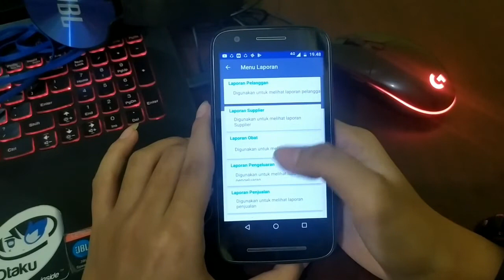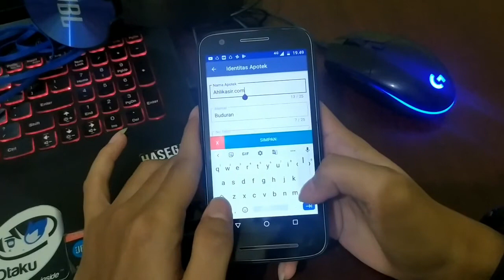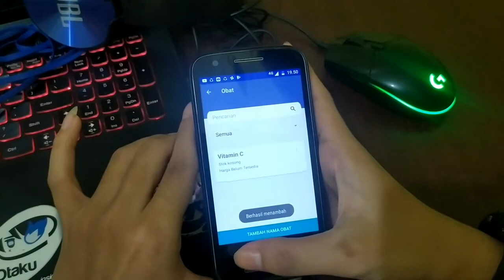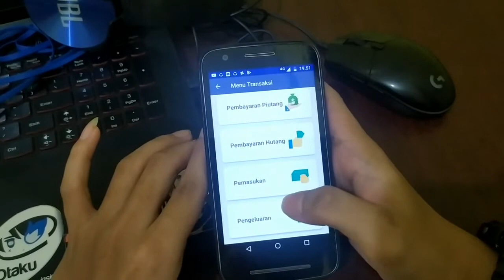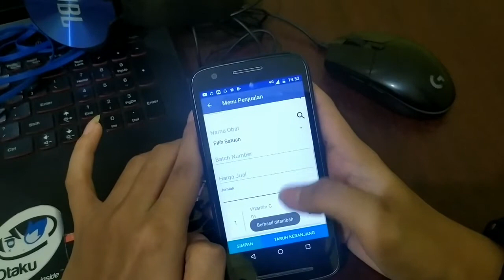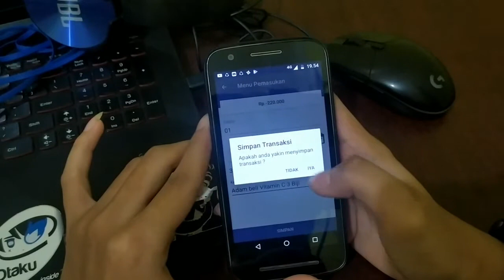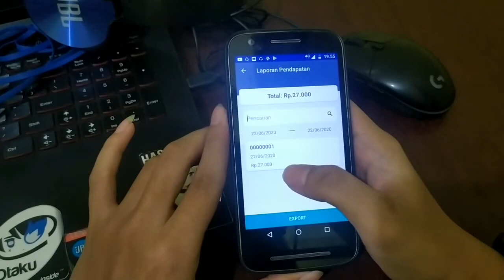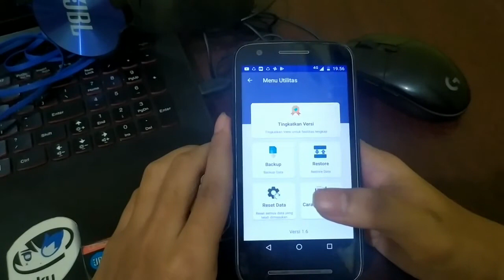Aplikasi Pengelola Apotek dengan Fitur Kasir Gratis??? - Review Apotek plus Keuangan by KomputerKit